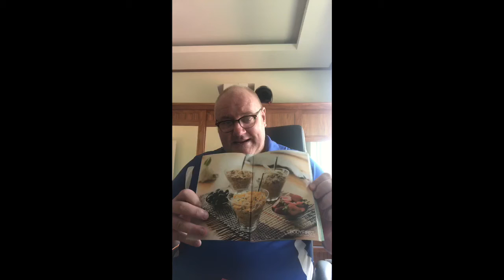Quick cardio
Quick 50 mins cardio and free stuff for a Mate